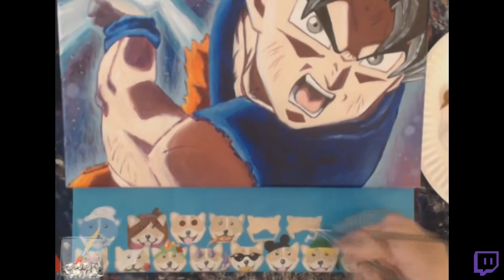Dragonball Super Painting - Goku Ultra Instinct